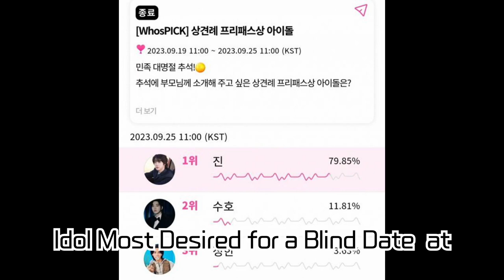BTS Jin Tops Whosfan 'Meet-the-Parents Free Pass Award'! Worldwide Handsome's Charm Shines with...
BTS Jin Tops Whosfan 'Meet-the-Parents Free Pass Award'! Worldwide Handsome's Charm Shines with Global Fan Love.

BTS's Jin has clinched the top spot in Whosfan's 'Meet-the-Parents Free Pass Idol' poll. With his sharp visuals and ever-smiling demeanor, Jin has captured the hearts of fans across the globe. Dive in now to explore Jin's charm and his past accolades!